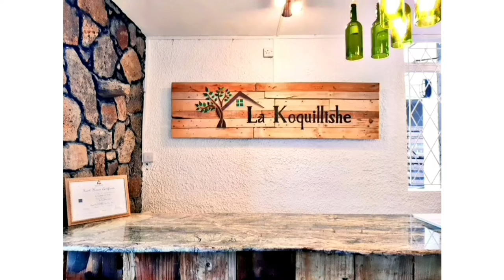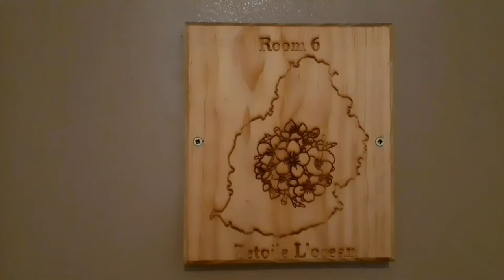La Koquillishe Guesthouse & île aux Cerfs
Rooted in the heart of a small fisherman village called Trou d'Eau Douce, La Koquillishe is a boutique style Bed & Breakfast guesthouse. An excellent accommodation if you love the cocoon of tropical vibes, each room is painted with tropical details to picturesque the history of little island Mauritius. Book your night stay at La Koquillishe Guesthouse and you are offered with a complimentary trip to Ile aux Cerfs + complimentary beach BBQ Lunch.
Connect with La Koquillishe:
Address: Le Maho, Trou D'eau Douce
Connect with Tino Boats:
Address: Route Royale, Le Maho, Trou D'eau Douce
Music

Video Link: @ArZI

2. Music: Ikson - Outside

3. Music: Ikson – Paradise
Listen to this track on SoundCloud: @aradise-free-download

Video Link: @ISDs